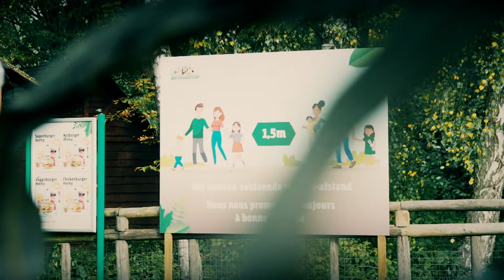Trick or treat in Bellewaerde: ga op griezelig gezellig avontuur!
Halloween ziet er helemaal anders uit in Bellewaerde, want dit jaar zijn jullie kinderen zélf de hoofdpersonages van dit griezelfeest! Alle heksjes, spookjes, kleine trollen en mini-mummies zijn welkom voor een superspannende Trick or Treat-tocht!

Ga op Trick or Treat tot 8 november en beleef een griezelige daguitstap met de kids!